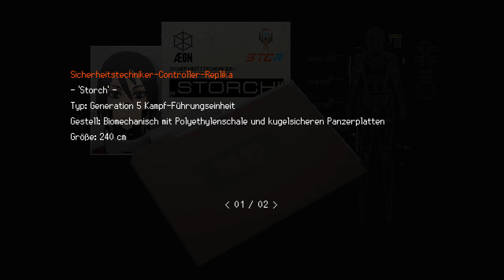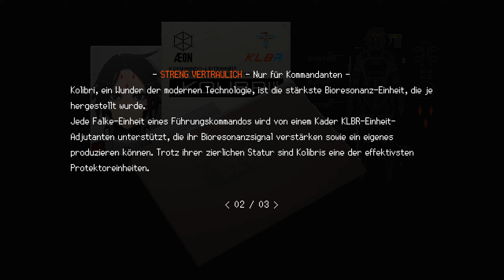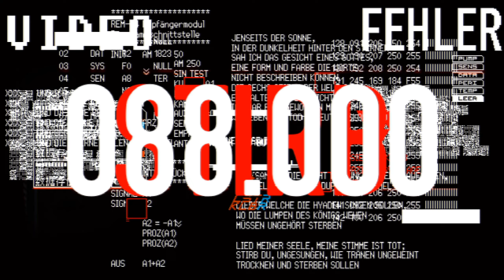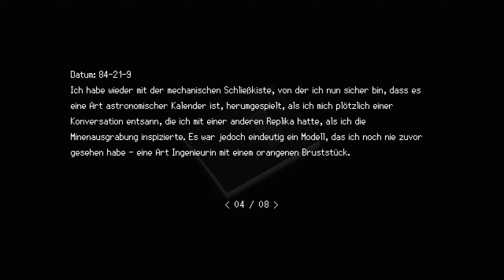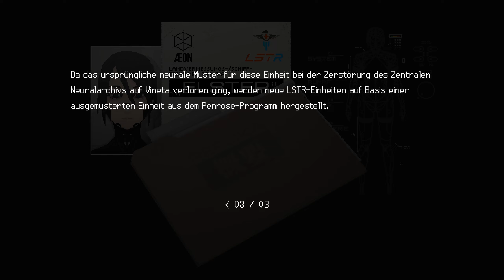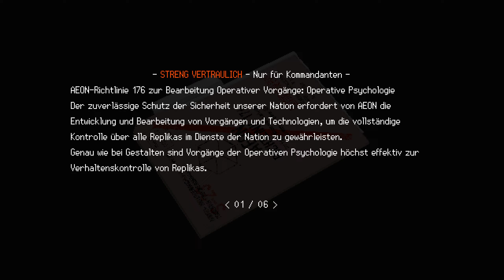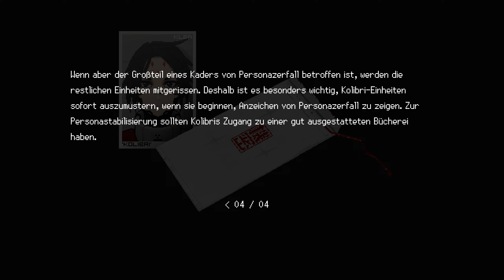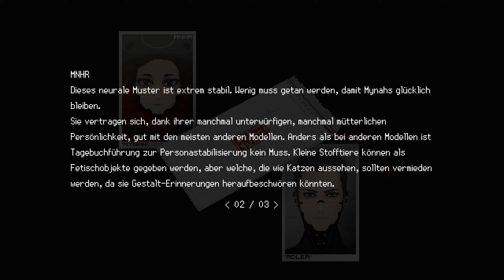Replika-Probleme 🛰️ ✦ SIGNALIS #8 ✦ Let's Play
Es wird immer offensichtlicher, dass alle Replika-Modelle mit Problemen zu kämpfen hatten, die den schlimmen Vorkommnissen auf Sierpinski nährhaften Boden geliefert haben.

✦ Erscheinungsjahr: 2022
Genre: Survival-Horror
Entwickler: Rose-Engine
Publisher: Humble Games

SIGNALIS spielt in einer dystopischen Zukunft, in der die Menschheit das Sonnensystem kolonisiert hat. Unter der eisernen Faust des totalitären Regimes von Eusan leben Menschen in einer Welt von Überwachung und Propaganda Seite an Seite mit Replikas - humanoiden Androiden, die dem Staat als Arbeiter, Beamte und Protektoren dienen.

Die Geschichte von SIGNALIS beginnt, als eine Replika namens Elster in einem abgestürzten Schiff aus der Kryostase erwacht. Gestrandet auf einem kalten Planeten, begibt sie sich auf eine Reise in unbekannte Tiefen.